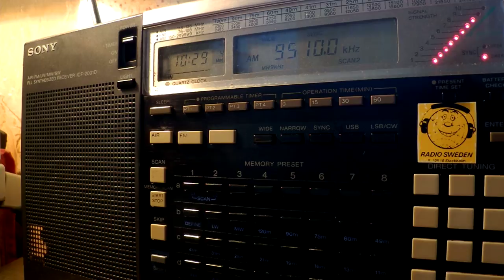13 11 2016 SPL Secretland relay IRRS Unknown px in English to WeEu 1027 on 9510 Secretbrod